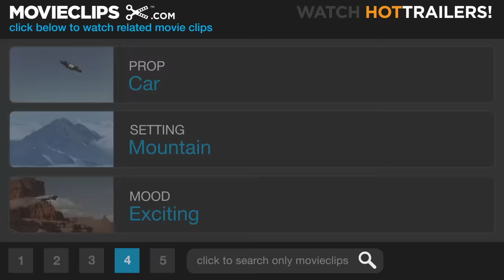Death Race (4/12) Movie CLIP - Jensen's First Race (2008) HD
CLIP DESCRIPTION:
Jensen's (Jason Statham) first race. After the first lap, Warden Hennessey (Joan Allen) activates the weapons, shields, and death pits.

FILM DESCRIPTION:
The Transporter star Jason Statham takes the wheel in director Paul W.S. Anderson's remake of the Roger Corman classic about a hyper-violent cross-country race that breaks all of the traditional rules of the road. The time is the not-so-distant future, and as America's prisons begin overflowing with violent criminals, the powers that be devise a grisly game that will free up space in the cells and entertain the masses at the same time. Jensen Ames (Statham) is a three-time speedway champion with a dark past. A survival expert and ex-con whose sordid history comes back to haunt him when he is framed for a murder he didn't commit, Ames is forced to choose between donning the metallic mask of a mythical racer known as Frankenstein or languishing away on Terminal Island -- America's most notorious penitentiary. Over the course of the next three days, this unlikely champion will get behind the wheel of a nightmare machine outfitted with machine guns, grenade launchers, and flamethrowers in a desperate attempt to outrun some of the most violent criminals ever imprisoned. Should Ames be the first to cross the checkered flag, he will win his freedom; should he come in second, however, death would be preferable to a grim future in a cramped concrete cell. Co-stars include Joan Allen, Ian McShane, Natalie Martinez, and Tyrese Gibson, who takes over the role of Machine Gun Joe, made famous by Sylvester Stallone in the original.

CREDITS:
Cast: Jason Clarke, Tyrese Gibson, Frederick Koehler, Robert LaSardo, Jason Statham, Joan Allen, Natalie Martinez
Producers: Paul W.S. Anderson, Jeremy Bolt, Roger Corman, Don Granger, Ryan Kavanaugh, Dennis E. Jones, Paula Wagner
Screenwriters: Paul W.S. Anderson, Charles B. Griffith, Ib Melchior, Robert Thom